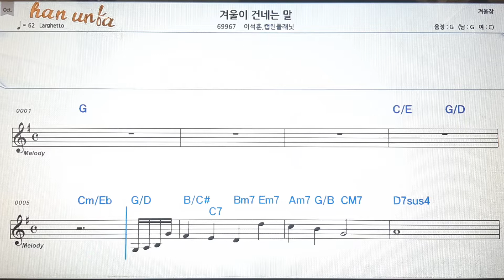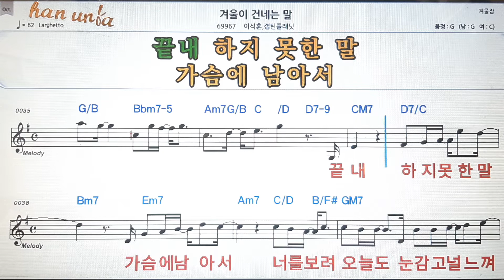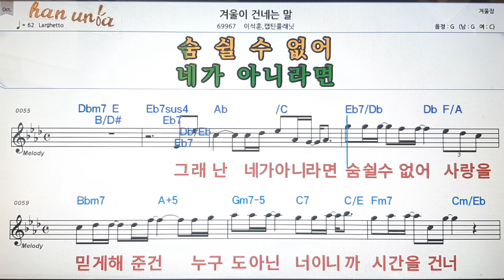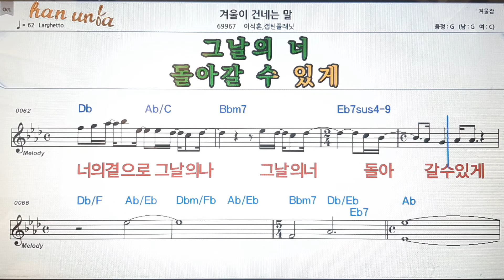겨울이 건네는 말/이석훈*캡틴 플레닛💕Karaoke*Sheet Music*Chord*MR💋노래방 반주*기타 코드 악보*가라오케